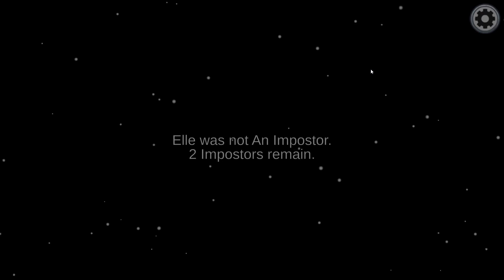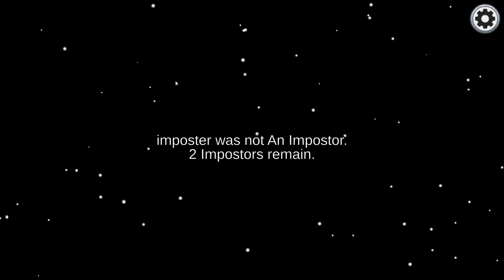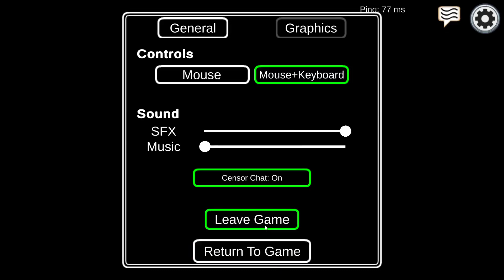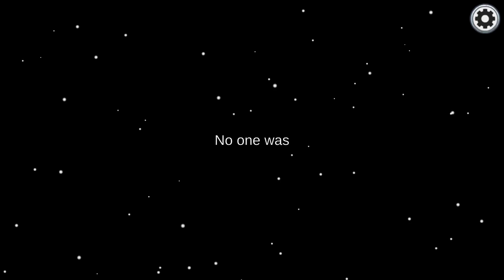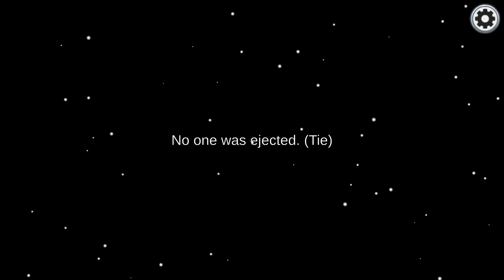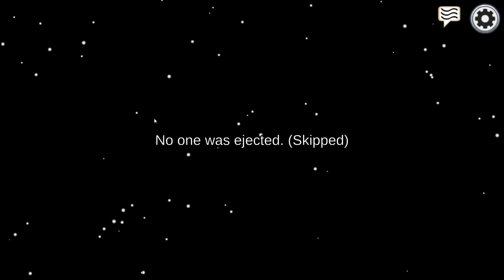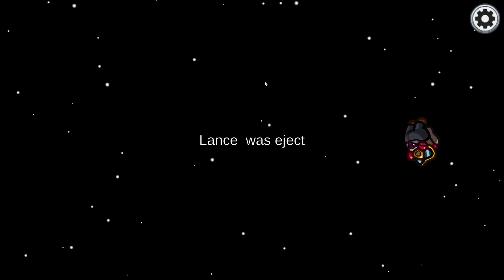🎮 Among Us - Ya that wasn't suspicious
Among Us - It was not me ◕‿◕